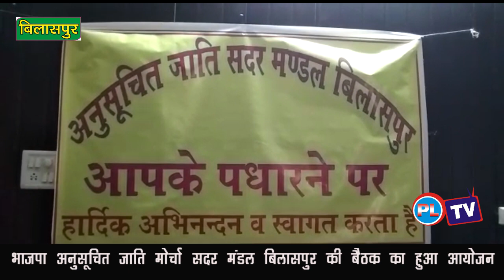भाजपा अनुसूचित जाति मोर्चा सदर मंडल बिलासपुर की बैठक का हुआ आयोजन ..